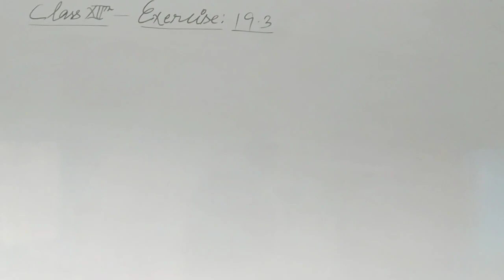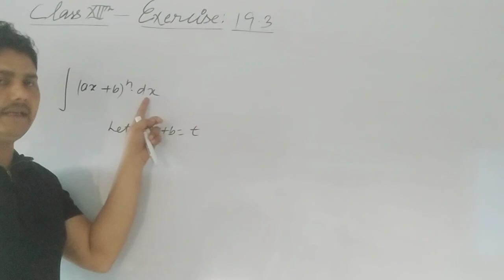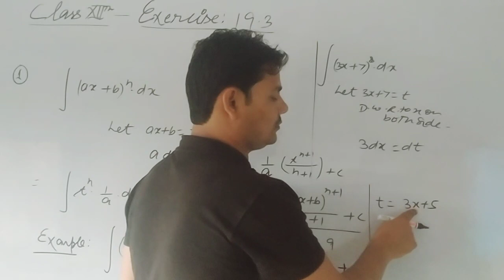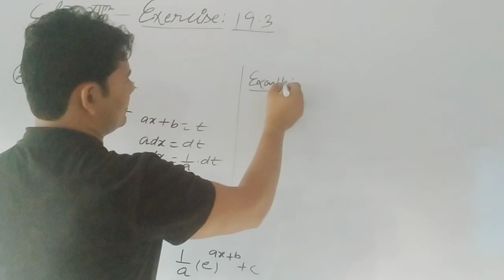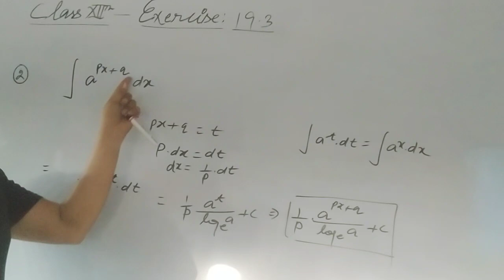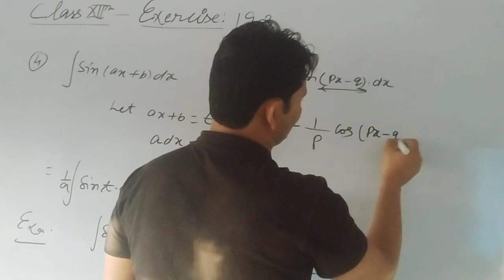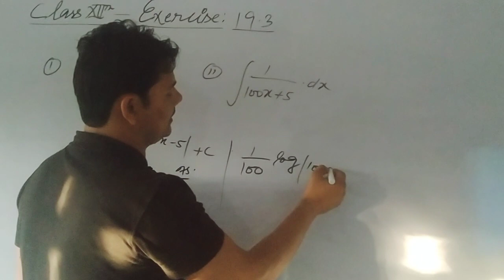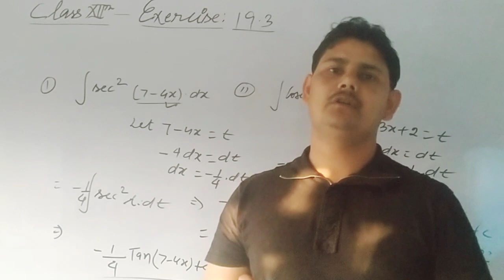9th Lecture of integration, class_(12th)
9th lecture of integration 12th